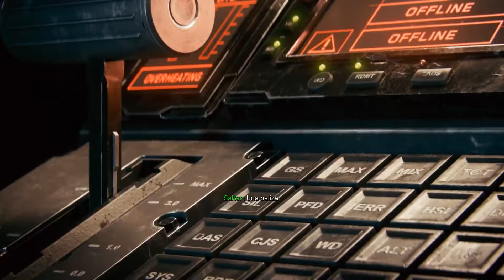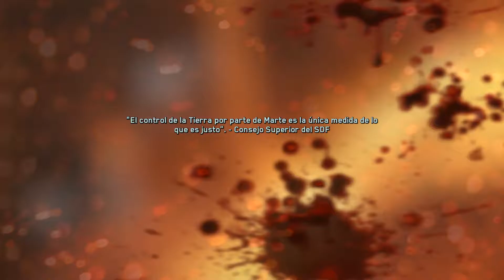Call of Duty Infinite Warfare - Día tristemente soleado #7